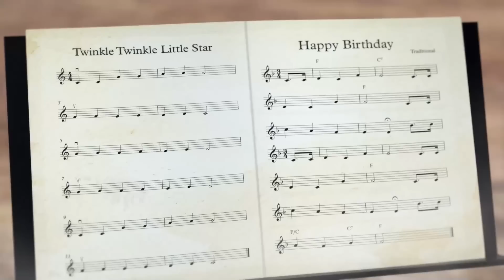Oko e Lele 🔥 O experimento ⭐ Especial 21 🔥 Desenhos Animados Para Crianças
Assista ao novo episódio do desenho animado

Oko e Lele 🔥 O experimento ⭐ Especial 21 🔥 The experiment🔥  Desenhos Animados Para Crianças